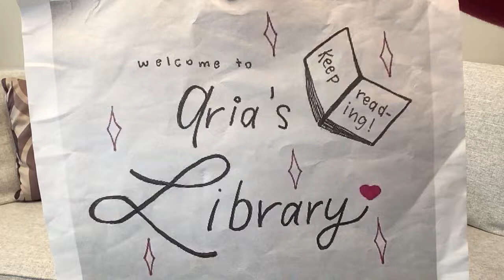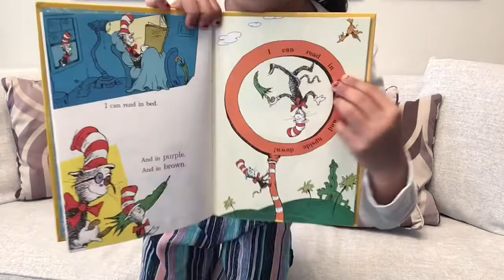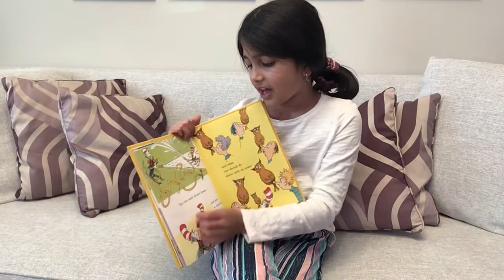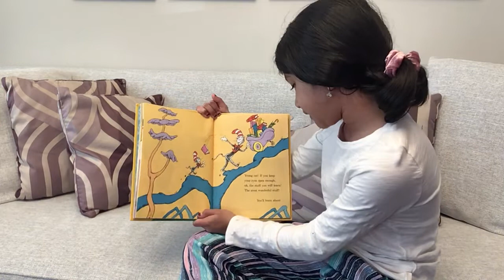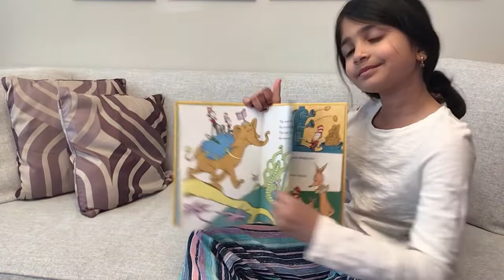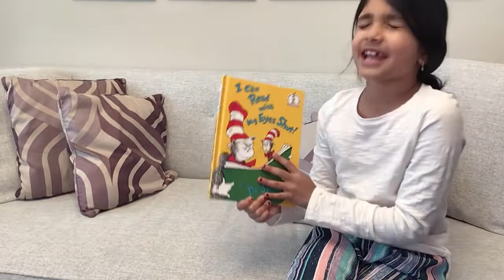Aria reads “I can read with my eyes shut”